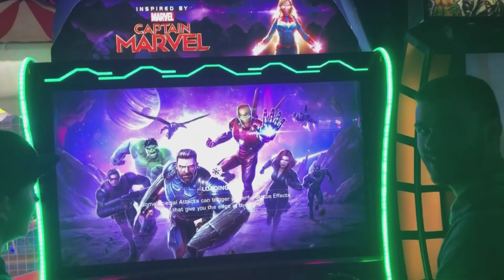MSD vs Lagacy! MCOC Arcade 1v1! NYCC Ultimate Champions!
Yoo guys after MSD won the NYCC beat the boss tournament we all went to Dave and Busters for the meetup and we decided to 1v1 on the mcoc arcade game enjoy! The 2017 Champ vs the 2019 Champ!